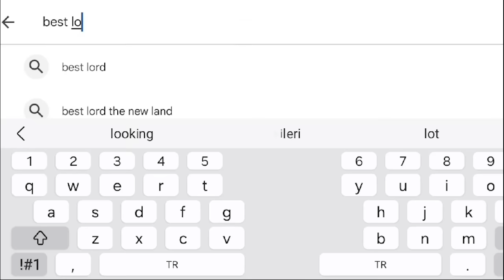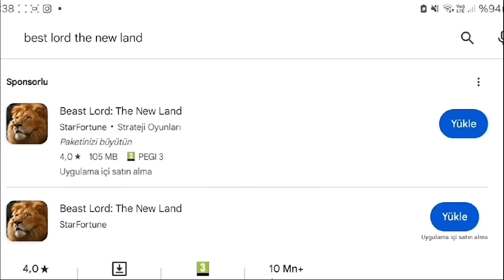BARUT TAVUKLARI ÇALMAYA GELEN TİLKİYİ GÖRÜNCE MERMİ GİBİ PEŞİNE VERDİ~TEK BAŞINA İLK İCRAATI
🦁 Mert Yılmaz Kanalına Hoş Geldiniz! 🐑

Bugünkü maceramızda, çobanlık hayatımızın bir parçası olan vahşi doğa ve hayvanlarla bağımızı bir adım öteye taşıyoruz! BeastLord ile kendi hayvan krallığımızı kurup yöneteceğimiz bir strateji oyununa dalıyoruz. AnimalGame ve LionGame hashtagleriyle sosyal medyada yerimizi alırken, sizleri de bu benzersiz serüvene davet ediyorum.

Beast Lord: The New Land'de vahşi doğanın lordu olun. Kendi krallığınızı kurun, hayvanlarınızı eğitin ve düşmanlarınıza karşı zafer kazanın. Her bir hayvanın benzersiz yeteneklerini keşfedin ve kendi stratejinizi geliştirin. Peki, neler mi yapacaksınız?

🌲 Kaynak yönetimi ve bina inşası,
🐾 Vahşi hayvanlarla savaş,
🤝 Diğer oyuncularla ittifaklar kurma,
🏰 Kendi hayvan krallığınızı geliştirme.
Oyun, hem Android hem de iOS cihazlar için mevcut. Hemen indirin ve kendi hayvan krallığınızı kurmaya başlayın:

Bu oyun, doğa ve hayvan sevgisiyle dolu kanalımıza mükemmel bir şekilde uyuyor. Siz de doğayı ve hayvanları seviyorsanız, Beast Lord: The New Land ile unutulmaz bir maceraya atılmaya hazır olun!

Bizleri takip etmeye devam edin, çünkü her yeni videoyu paylaştığımızda, sadece çobanlıkla ilgili değil, aynı zamanda böylesine heyecan verici oyunlarla ilgili deneyimlerimizi de sizlerle paylaşıyoruz. Haydi, bu eşsiz yolculukta bize katılın!

Videoların anlık bildirim ile, Telegram'da 'ÇOBANINGÖZÜNDEN' yazarak kanallarımızı takip edin.

Merhaba, "Çobanın Gözünden" kanalıma hoşgeldin! Türkiye'de Çobanlığın, Köy videolarının, yaban hayatının  benzersiz örneği olan Mert Yılmaz'ın Youtube kanalındasın. Bu kanalda Çobanlık ile ilgili özel içerikler ve videolar bulabilirsin.